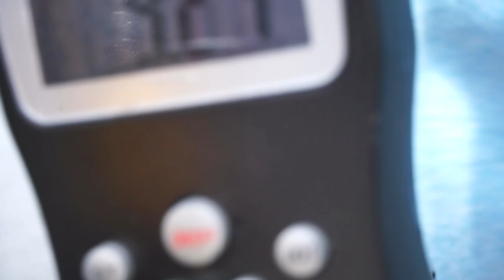Tucunaré GIGANTE de 9,2kg !! Por Takeshi Miki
Parabens ao amigo Takeshi Miki que capturou seu troféu, um gigante Tucunaré Paca- Açú de 9,2kg!!!